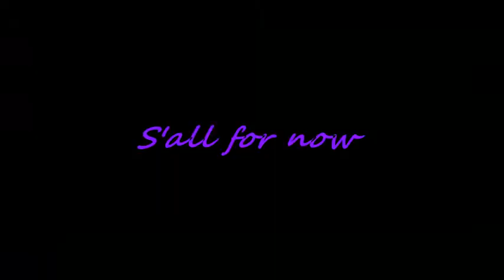academic demon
Had a long night of working and just had to rant